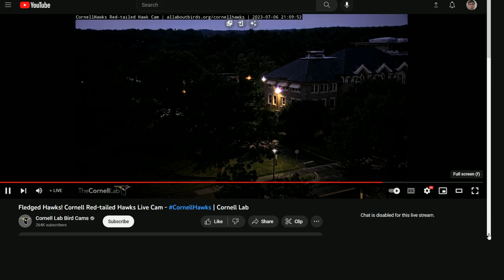Cornell Red Tailed Hawks 07/06/2023 23:39